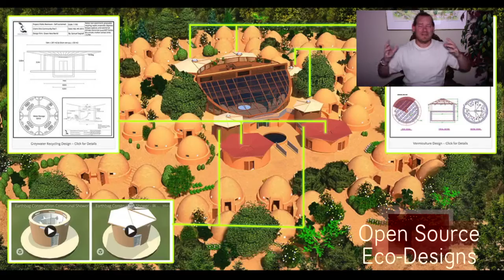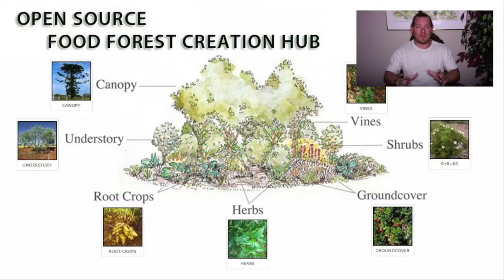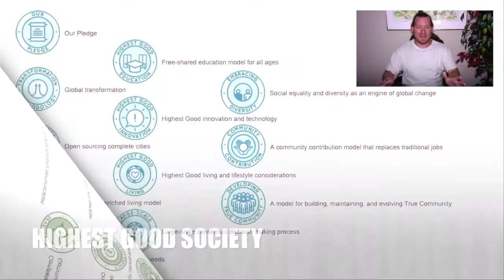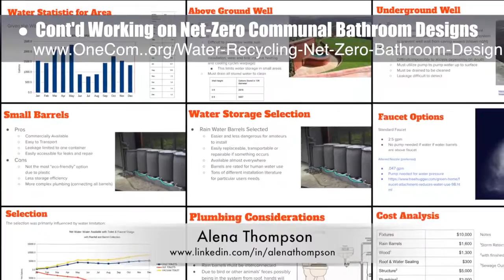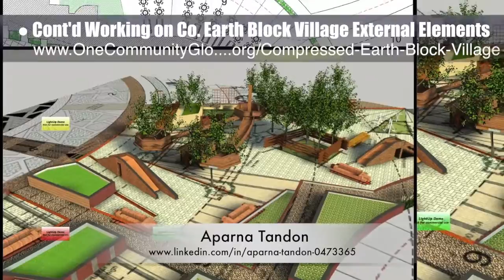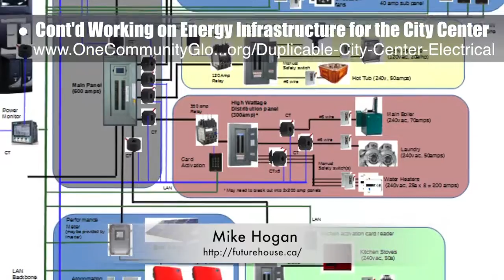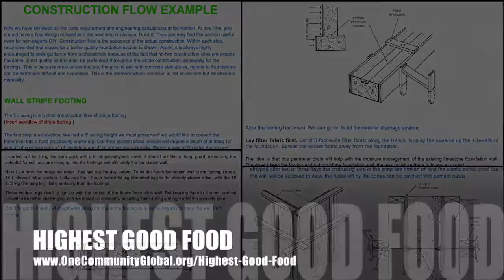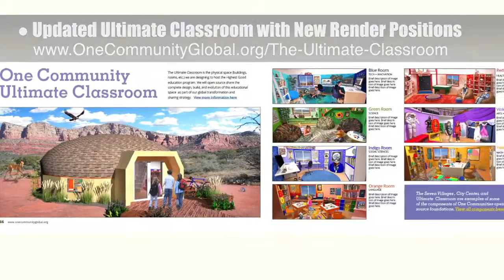One Community Progress Update #218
Creating a Better Planet for us All | Advancing Sustainability | For the Planet’s Highest Good | Creating More Desirable Communities | A New Age of Sustainable Cities | One Community | Weekly Progress Update #218

CREATING A BETTER PLANET FOR US ALL INTRO: @0:35
CREATING A BETTER PLANET FOR US ALL SUMMARY: @12:23